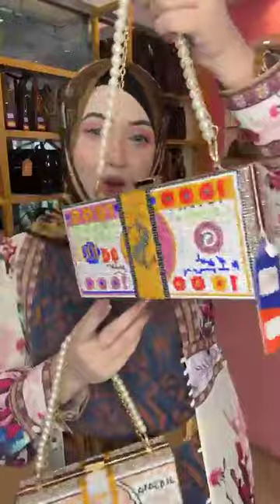শাড়ির উপর গাউন পরে দৌড়ে চলে এসেছি 😱😱eBuy Sanji Da SanjiDa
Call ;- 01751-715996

শোরুম- আনারকলি সুপার মার্কেট, ৩য় তলা, শপ নং-৪২, মৌচাক, মালিবাগ, ঢাকা।